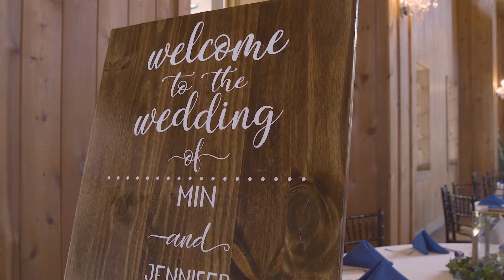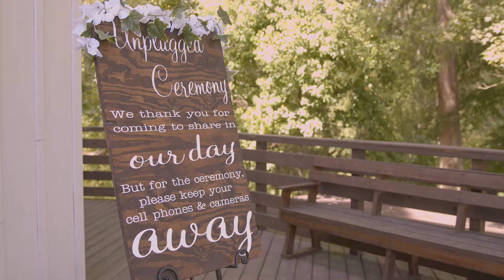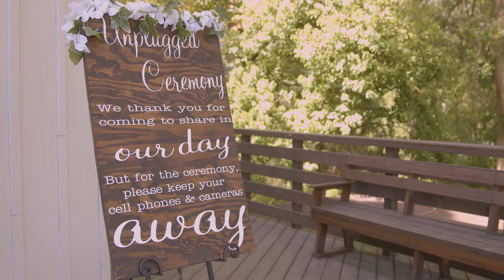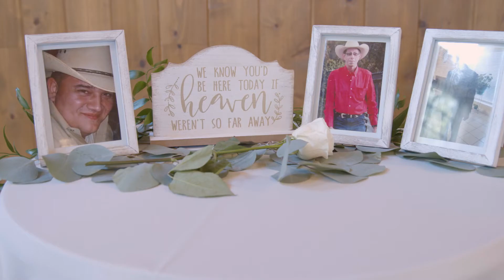Carriage House - Houston Wedding Cinematographer- Jennifer + Min HL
Pretty summer wedding at the Carriage House in Conroe Texas